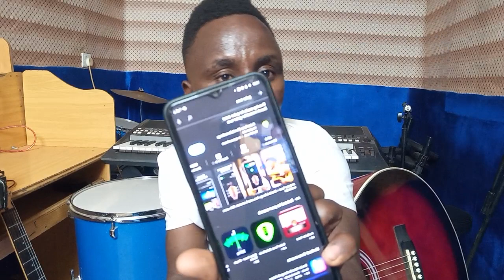Guitar lesson for beginners_001